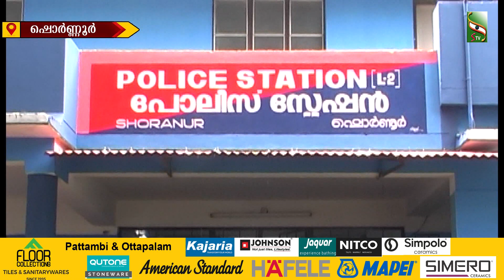NEWS NOON | 3.02.2024